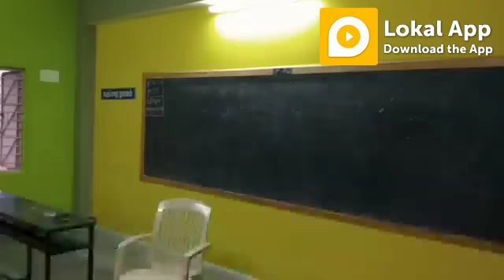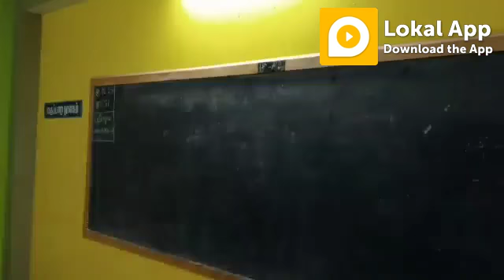மாணவர்களை நெகிழ செய்த ஆசிரியர் | சிவகிரி அரசு ஆண்கள் மேல்நிலைப்பள்ளியில் அசத்தல் முயற்சி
*சிவகிரி அரசு ஆண்கள் மேல்நிலைப்பள்ளியில் மாணவன் கருத்துக்கு மதிப்பளித்த ஆசிரியர் பெயிண்டராக மாறினார்.*

இது போன்ற செய்திகள் மற்றும் வீடியோக்களை பெற லோக்கல் ஆப் லிங்கை கிளிக் செய்யவும்.!

மேலும் உள்ளூர் செய்திகள் மற்றும் உள்ளூர் நிலவரங்களை உடனுக்குடன் பெற லோக்கள் ஆப்பை டவுன்லோடு செய்யுங்கள்